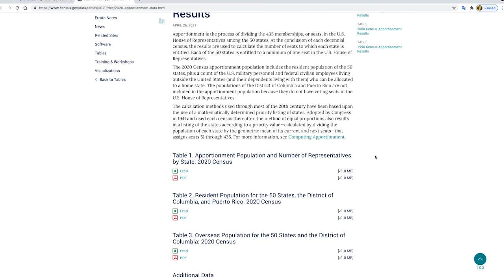SLO County Redistricting Deadline Approaching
Did you know that every 10 years supervisorial districts must be redrawn so that each district is substantially equal in population?

An independent redistricting commission, made up of members of the public, is currently redrawing the next district map for our supervisorial districts.

Share your thoughts and feedback as to how district boundaries should be drawn to best represent your community. Deadline is 5 pm on Fri, 11/5.